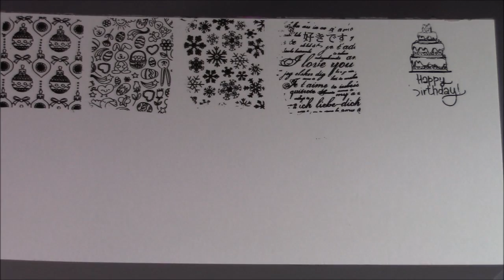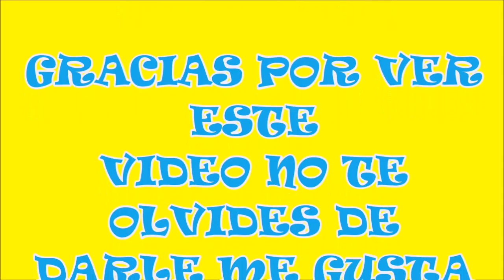MOYRA PLATE 09 CELEBRATION I NAIL ART 4 U